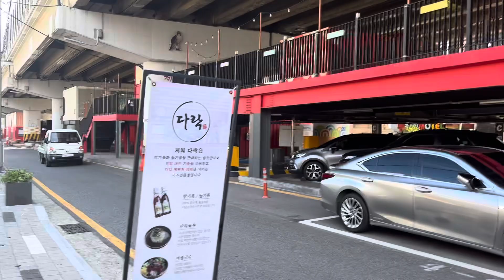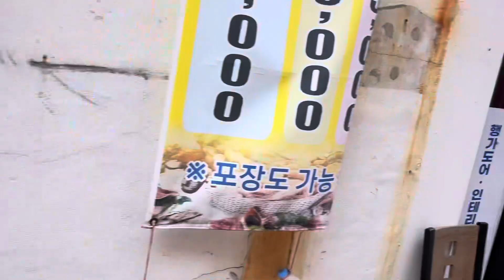(57)(부산) 망미번영로를 걸어보다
망미역에서 내려 북동쪽으로 망미번영로를 걸어봅니다. 고가도로 밑에 주로 컨테이너를 주요 소재로 하여 육교를 형성하고 곳곳에 점포도 설치한 시설물이 있었습니다. 지역활성화를 위한 노력으로 읽혀집니다. 독특한 분위기였고, 다른 용도로 쓰기 어려운 공간을 활용한 일로 긍정적으로 비춰졌습니다.